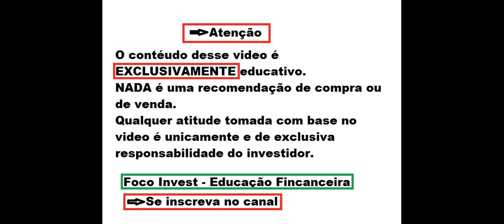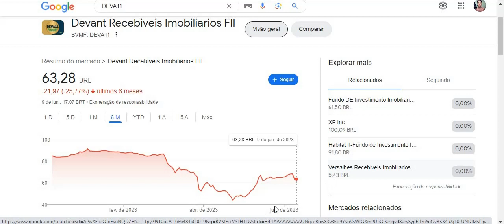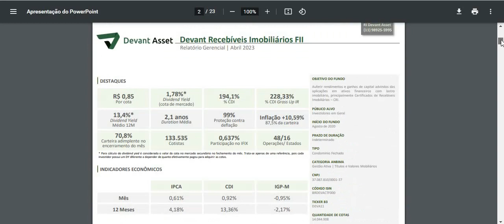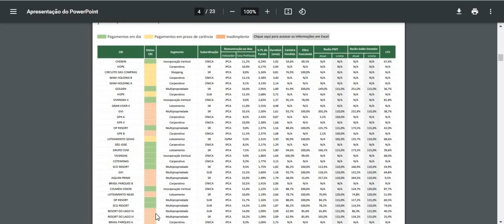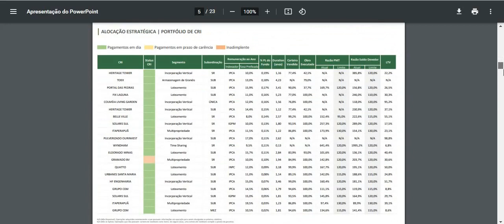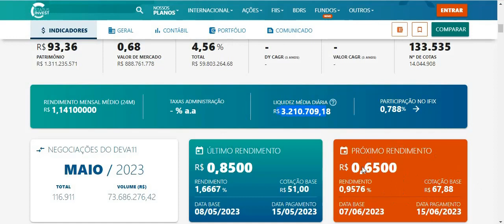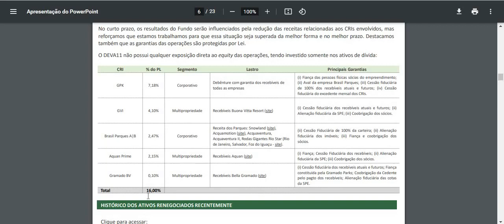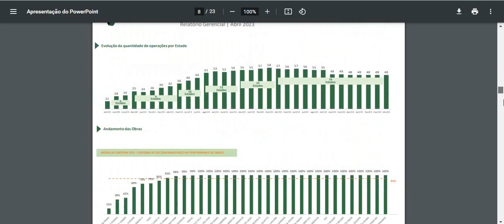DEVA11 PORQUÊ ESTA CAINDO ? ANÁLISE COMPLETA DO FII ! QUANTO VAI PAGAR ESSE MES EM DIVIDENDOS !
Quer saber mais me conte nos comentários.
Ficou duvidas ?